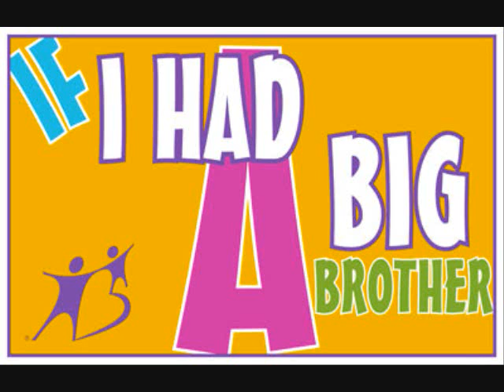Big Brothers Big Sisters of the Midlands - If I had a Big Brother (Games)